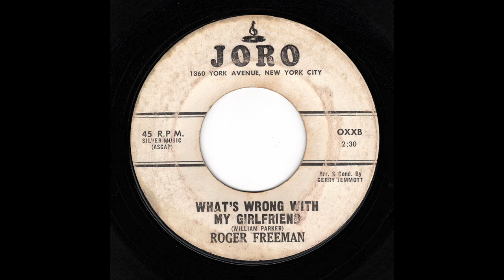Roger Freeman - What's Wrong With My Girlfriend (Joro)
Killer Soul R&B
b/w "Mister Moon"

Tony Saxon’s
Discogs: TonySaxonMusic